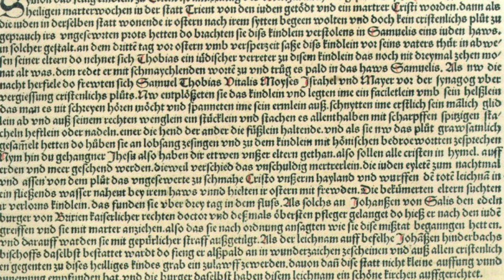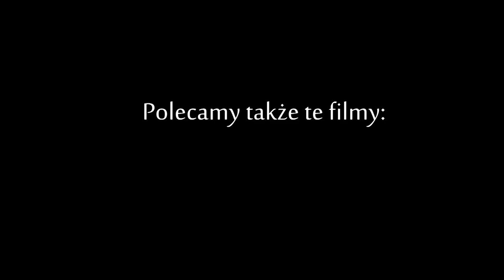Bitwa nad rzeką Lech 955, która zmieniła bieg historii | Wielkie bitwy #5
zdjęcia: Marek Świerczek